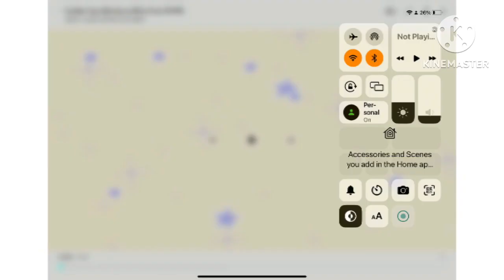Funmax toys squared effects